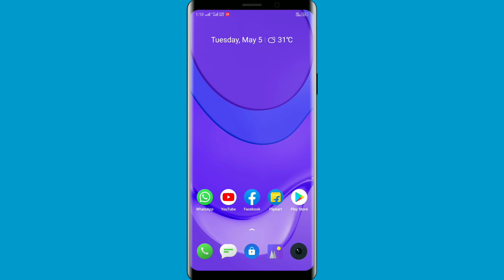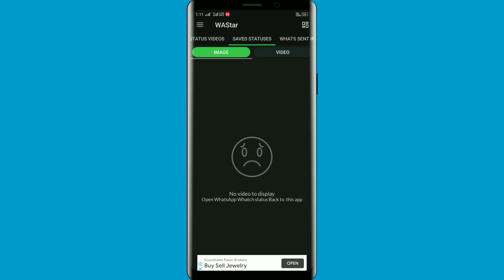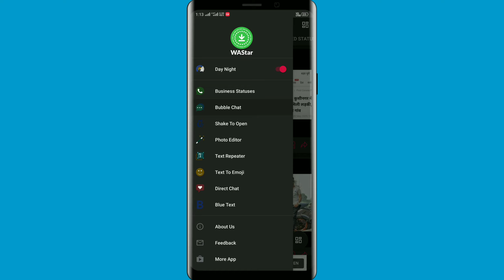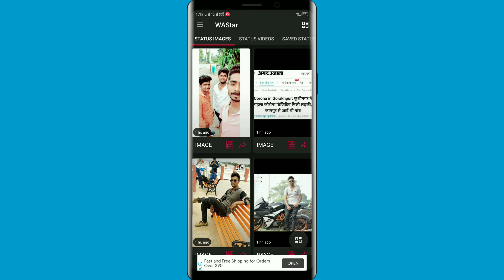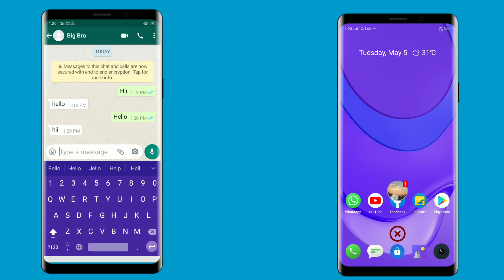how to use whatsapp without showing online| hidden chat for whatsapp in hindi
doston aaj ki is video me mai aap ko batane ja rha hu ki aap bina whatsapp pr online aye kaise sms kr skte ho..
doston aap video ko pura dekha aapko avhhe se smjh aa jaayega agagr aap ko video achhi lage to video ko like kr dijiyega aur hamare channel ko subscribe kr dijiyega..

queries solve in this video:
1) how to use whatsapp without online in hindi
2) chat on whatsapp without showing online
3) how to send text on whatsapp without getting online
4)hidden chat for whatsapp
5) how to freeze whatsapp last seen